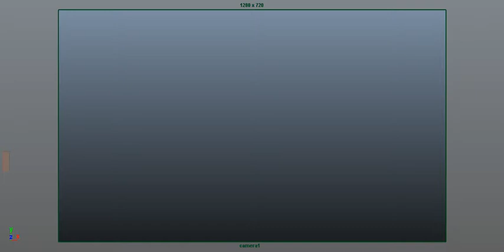happyb'day2.mov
Happy birthday